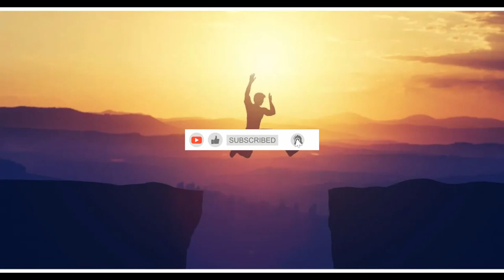Embracing Independence The Power of Living Fearlessly Alone